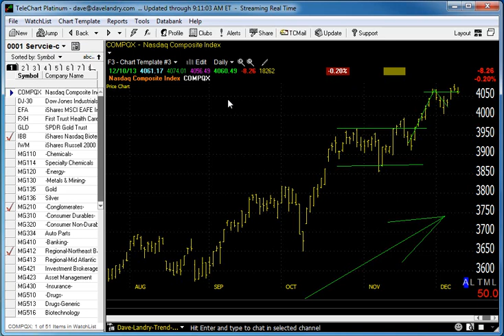12/11/13 Dave Landry's Market In A Minute